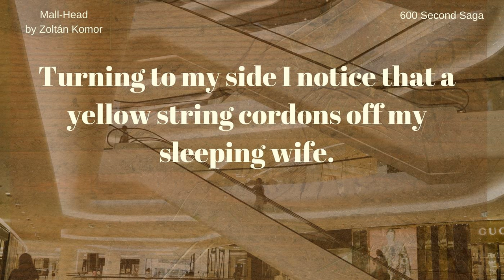S3.22 Mall-Head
Mall-Head by Zoltán Komor Zoltán Komor was born in June 14, 1986. He lives in Nyiregyhaza, Hungary. He writes surreal short stories and published in several literary magazines (Horror, Sleaze and Trash; Drabblecast; The Phantom Drift; Gone Lawn; Bizarro Central; Bizarrocast; Thrice Fiction Magazine; The Missing Slate; The Gap-Toothed Madness; Wilderness House Literary Review; Kafka Review, etc.) His first English book, titled Flamingos in the Ashtray: 25 Bizarro Short Stories, was released by Burning Bulb Publishing in 2014, his second English book, titled Tumour-djinn was released by MorbidbookS in the same year, and his third collection, Turdmummy was released by StrangeHouse Books in 2016.

 You can support 600 Second Saga by giving us a 5-star review on iTunes